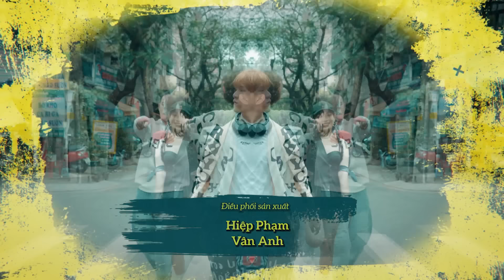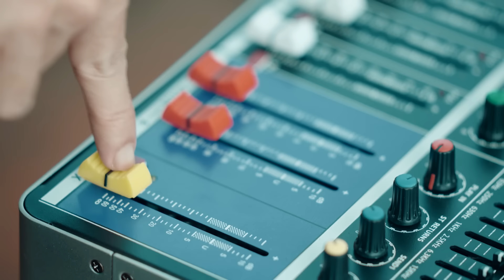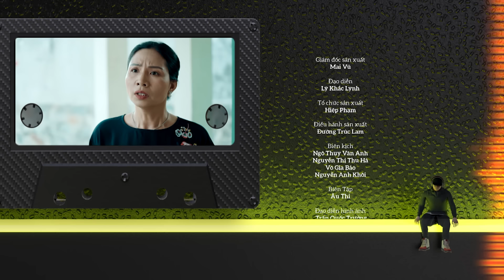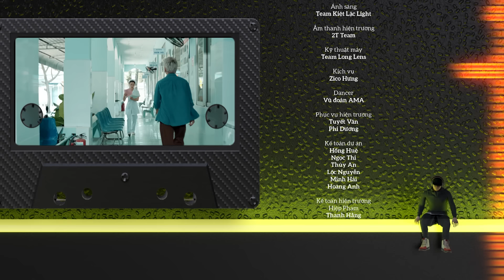[Phim Việt Nam] BAY LÊN GIAI ĐIỆU SỐNG | Tập 15 | Phim Ca Nhạc Thanh Thiếu Niên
[Phim Việt Nam] BAY LÊN GIAI ĐIỆU SỐNG || Phim Việt Nam.
Câu chuyện phim khai thác đời sống thường ngày của giới trẻ mang màu sắc, cá tính khác nhau, dựa trên ba nhân vật chính là Kiên, Nhật, Hào… – ba chàng trai trẻ là những mảnh ghép đặc thù của cuộc sống giới trẻ đương đại khi đứng trước các lựa chọn cho tương lai. Là sự đấu tranh giữa việc thỏa mãn đam mê đầy chông gai hay sống chậm lại nhưng “an toàn và đủ đầy” theo định hướng của gia đình và theo quan niệm chung của xã hội.
Đạo diễn: Lý Khắc Lynh
Các diễn viên tham gia: Công Ninh, DABLO Anh Dũng, Bùi Tấn Hảo, Tùng Maru, Trung Dân, Ngân Nara, Tống Yến Nhi, Đinh Y Nhung, Nam Cody